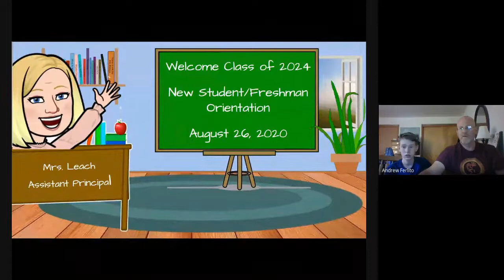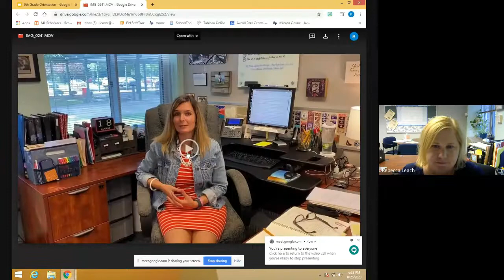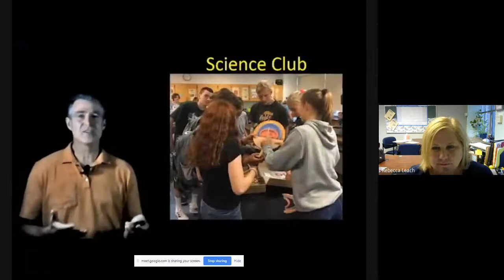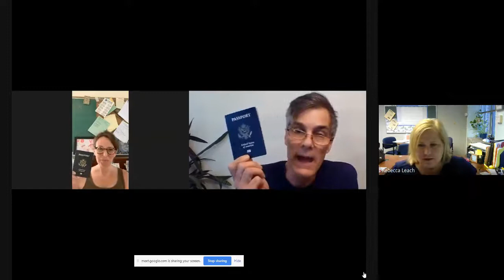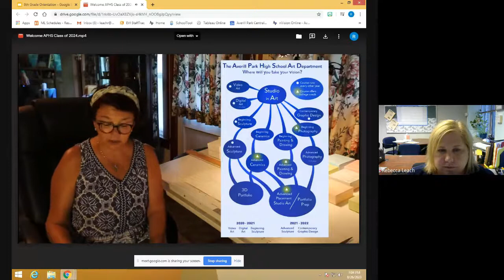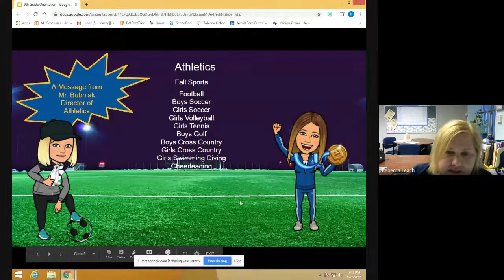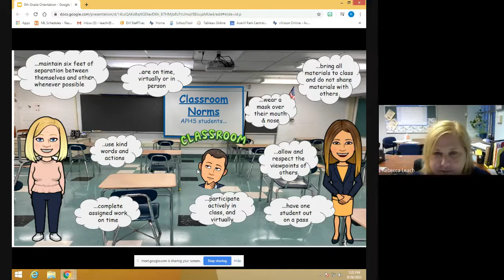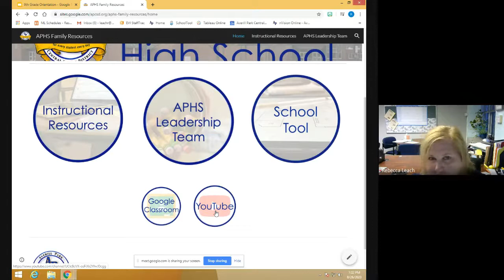Freshman and New Student Orientation 2020-21